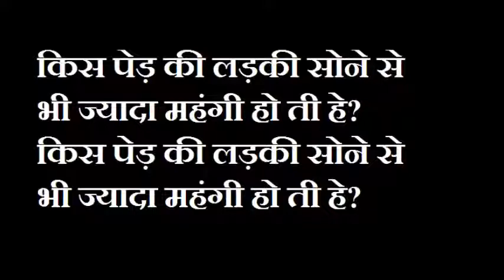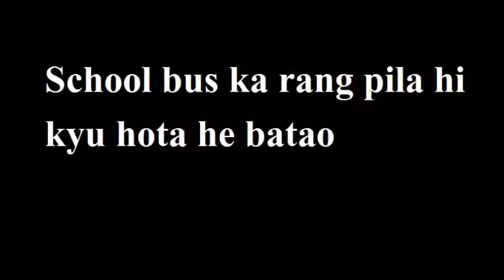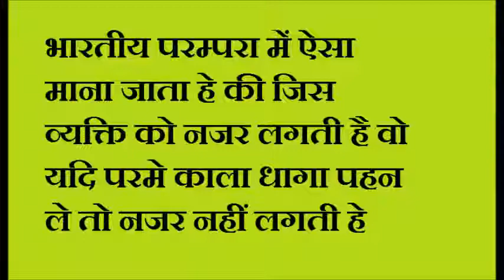Most Brilliant Upsc IAS Interview Questions And Answers (competition)|Dabao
Most Brilliant Upsc IAS Interview Questions And Answers (competition) ipsinterview iasinterview upscinterview Friends, if you want to read a number of such funny questions which are tipped in large exams like UPSC, SSC, IPS, IAS Interview